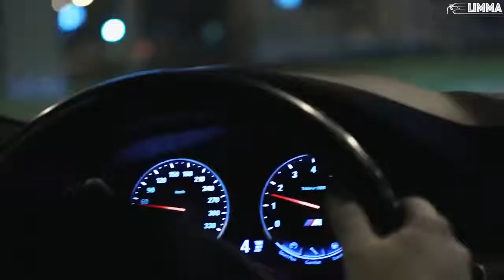4ЯR Hide AMG & M Power Showtime LIMMA